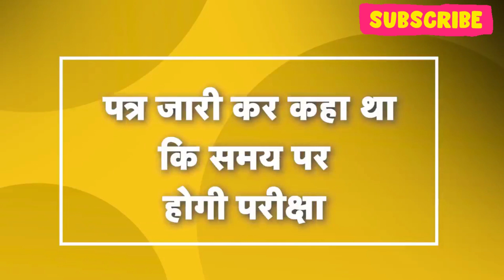आरएएस परीक्षार्थियों के सामने फजीहत हो गई !